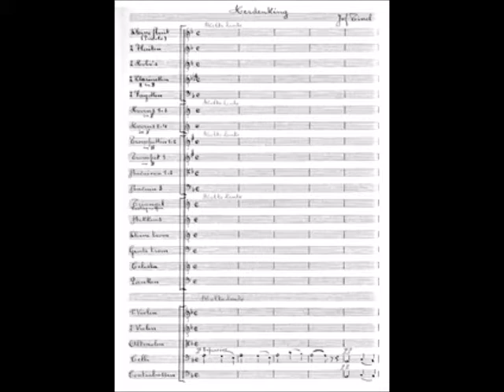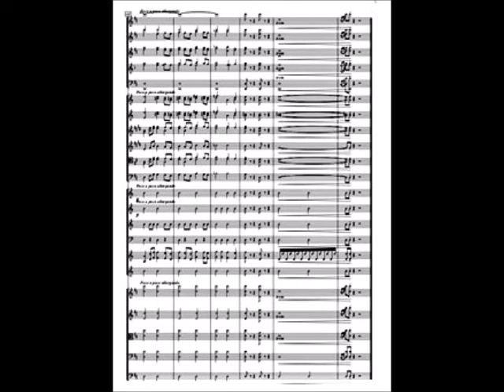Jef Tinel (1885-1972): 'Herdenking' voor orkest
Jef Tinel studeerde orgel, harmonie, contrapunt en fuga aan het Lemmensinstituut in Mechelen bij Edgar Tinel, zijn oom, en Aloys Desmet.
Bij Leo Moeremans in Gent volgde hij privélessen compositie.
Jef Tinel was organist, dirigent, leraar, directeur van de Maldegemse muziekschool en componist.
Naast liederen, koorwerken en composities voor piano en orgel schreef hij werken voor harmonie, strijkorkest en groot symfonisch orkest.
'Herdenking' werd geschreven in 1941.